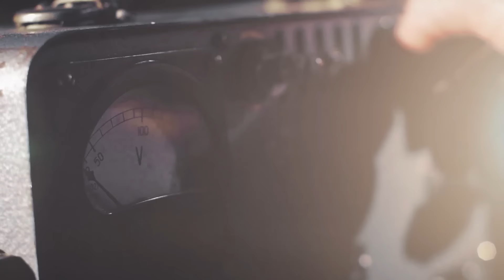قسمت بیستم مجله تصویری «قاف»؛ گفت‌وگوی اکبر نبوی با جلیل محبی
جلیل محبی، حقوق‌دان و پژوهشگر اجتماعی، در این گفت‌وگو از مجله قاف درباره نسبت حوزه‌های علمیه و نهاد روحانیت با سینما، ریشه اختلاف نظر مراجع در حوزه فرهنگ و هنر و راه حل برون رفت از این دست مشکلات صحبت می‌کند.

‎2:04 آیا روحانیت نسبت درستی با فرهنگ و هنر برقرار کرده؟
‎6:30 تقابل دو ساختار علم نوین و طلبگی
‎9:18 حواشی فیلم مارمولک
‎10:24 عالم موضوع شناس بدرد نمی‌خورد
‎12:20 مجسمه‌سازی طبق بعضی فتواها حرام است
‎14:23 روحانیونی که مانع تراشی می‌کنند
‎16:54 فتواهای مختلف درباره موسیقی
‎18:44 نباید فقط «حرام است» «حلال است» گفت
‎23:03 چند درصد از ائمه جمعه که منصوب آقای خامنه‌ای هستند نگاه ایشان را قبول دارند؟
‎29:24 راه حل اختلاف بین جامعه و روحانیت
‎30:10 هر تکنولوژی‌ای می‌آید روحانیون اول مخالفت می‌کنند و بعد پذیرش، چرا از اول عقلانیت را به کار نمی‌گیرند؟